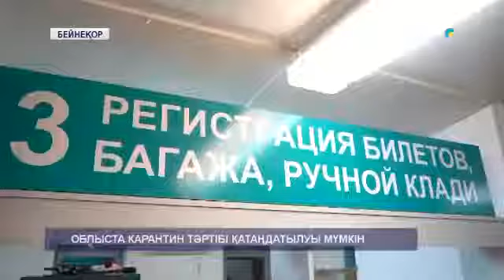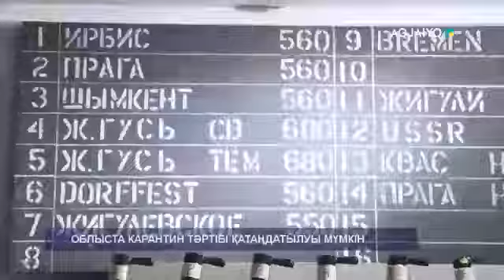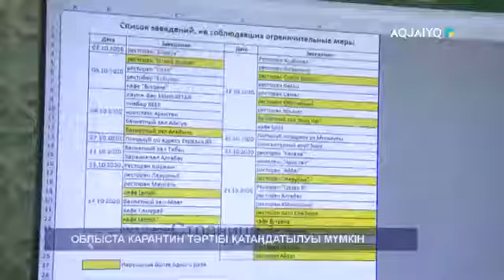ОБЛЫСТА КАРАНТИН ТӘРТІБІ ҚАТАҢДАТЫЛУЫ МҮМКІН